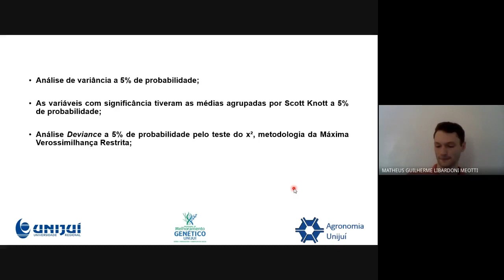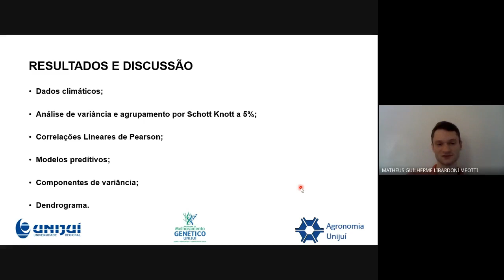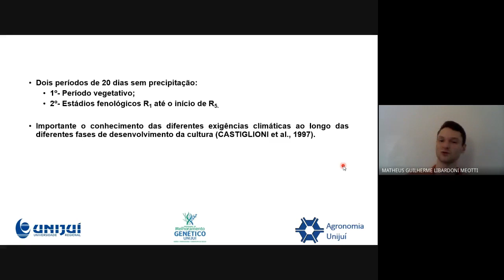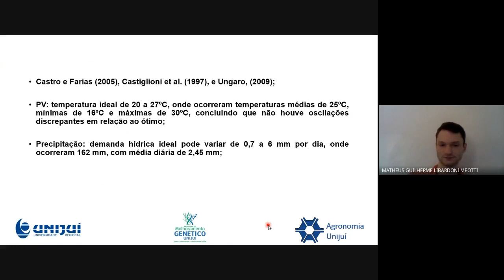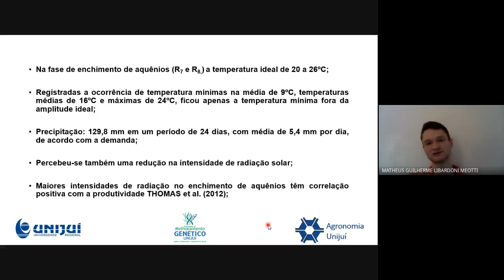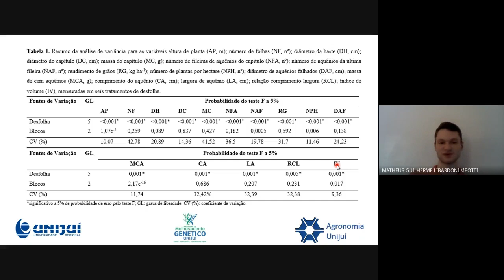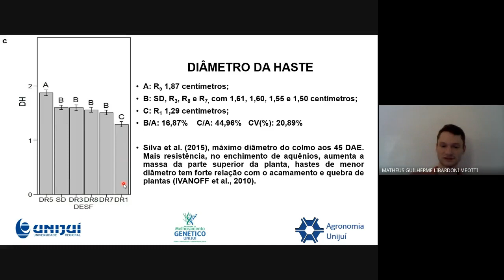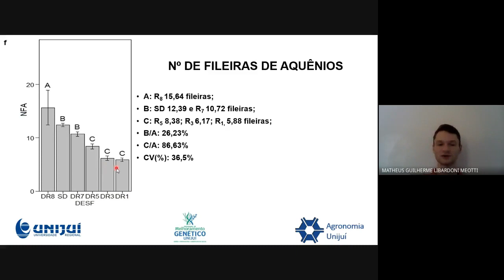73 Parte III DESFOLHA ARTIFICIAL DE GIRASSOL SEMEADO EM ÉPOCA NÃO PREFERENCIAL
Por MATHEUS GUILHERME LIBARDONI MEOTTI - Trabalho de conclusão do curso de Agronomia - Professor Ivan Ricardo Carvalho - Universidade Regional do Noroeste do Estado do Rio Grande do Sul